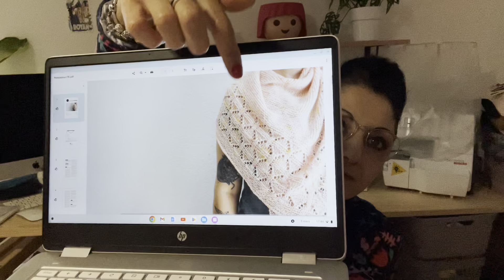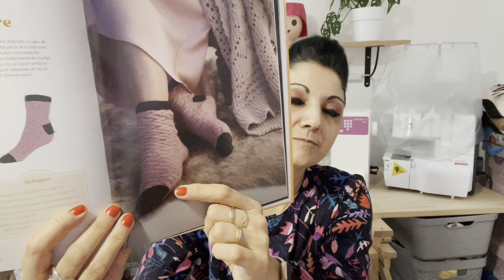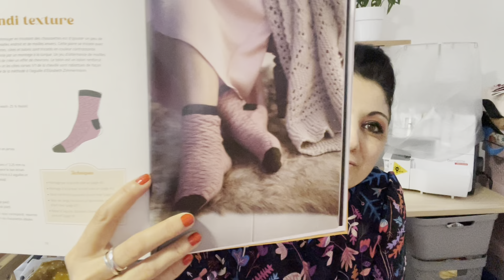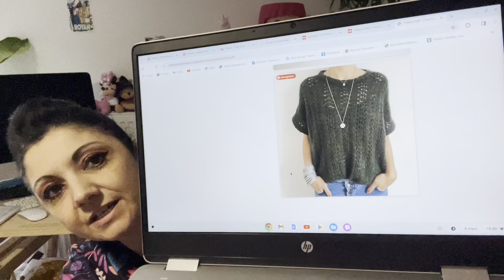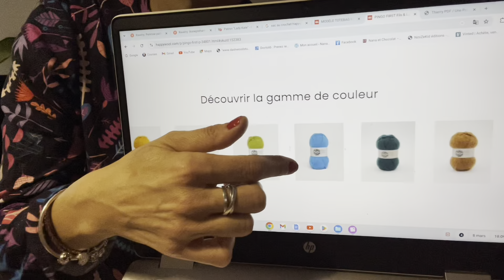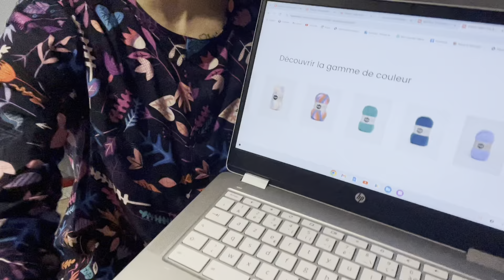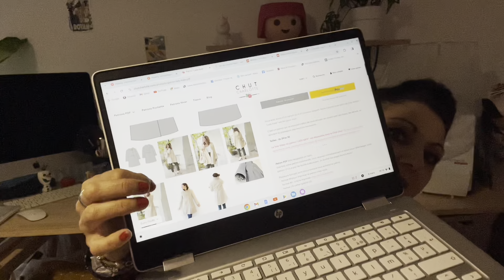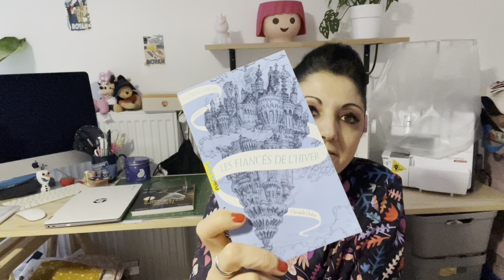Podcast tricot #14, un nouveau cast on, des envies de printemps et de couleurs, un châle, un râté 🧶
♥Bonjour tout le monde, ravie de vous retrouver dans cette nouvelle vidéo.🥰

Voici le Podcast N° 14, je partage mes avancées tricots, mes futurs Cast on, de chaussettes et de râtés parce que évidemment il y en a.